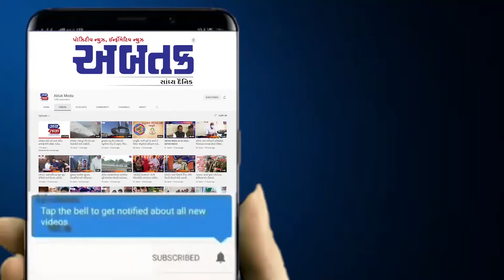ભગવાન મહાવીરની ધર્મયાત્રા વખતે જૈન-જૈનેતરો માટે થશે રંગોળી સ્પર્ધા